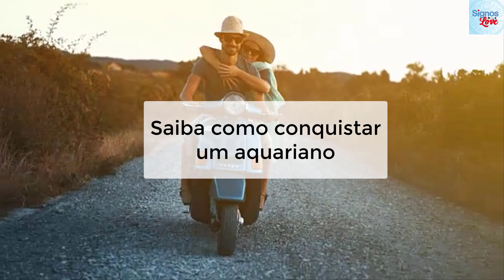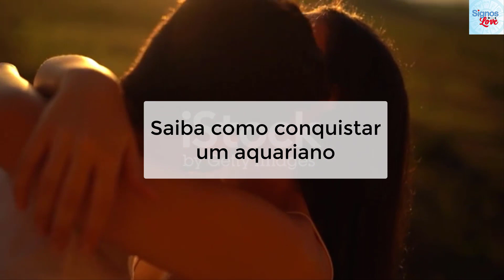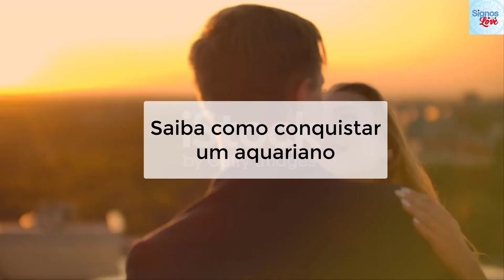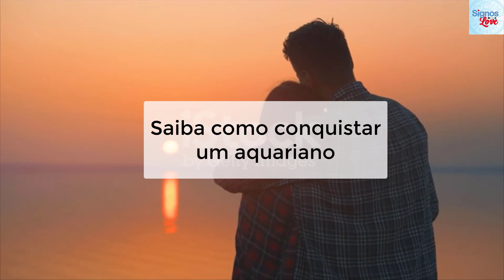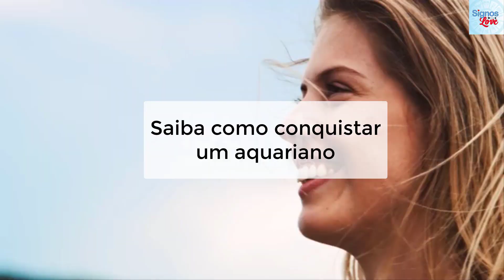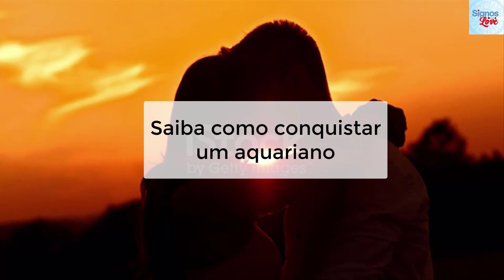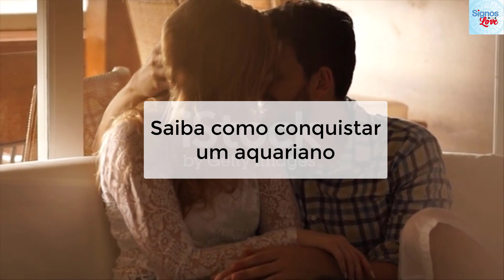🔴 Como Conquistar um Homem de AQUÁRIO, Como Fazer um Homem de Aquario se Apaixonar por Você?